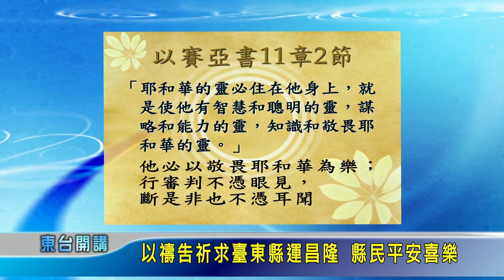八年縣長領頭衝 〝牽手〞支持為後盾